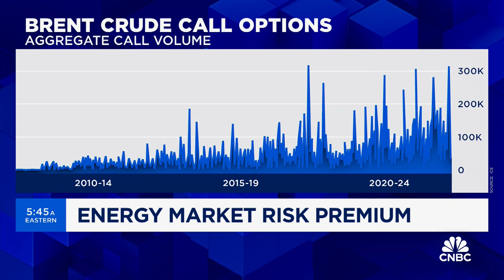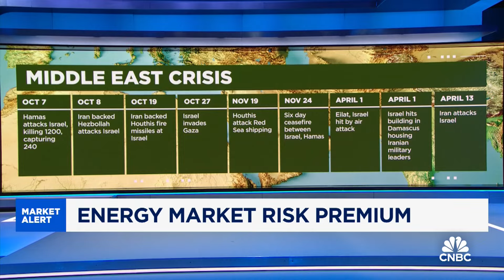May see some unwinding of tail hedges on oil prices, says Rebecca Babin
Rebecca Babin, Senior Energy Trader at CIBC Private Wealth, discusses Iran's strike on Israel and the impact on oil prices.